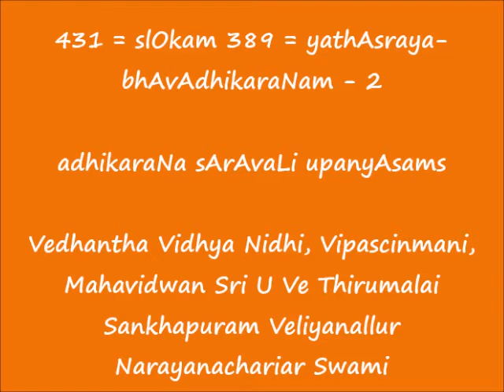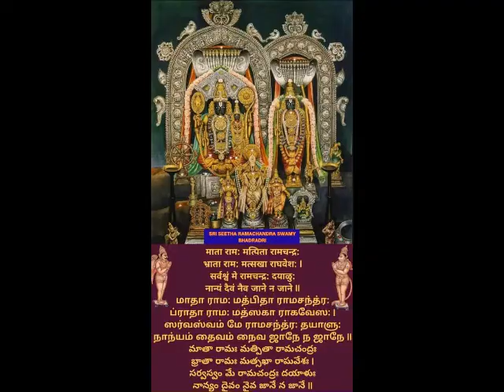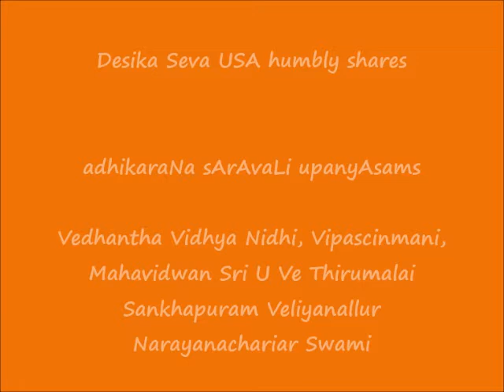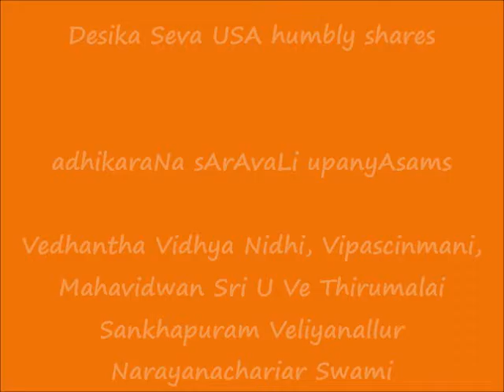431 = slOkam 389 = yathAsraya-bhAvAdhikaraNam-2 = adhikaraNa sArAvaLi upanyAsams